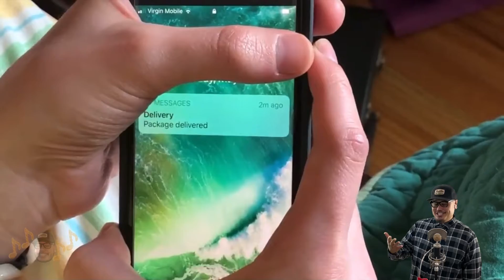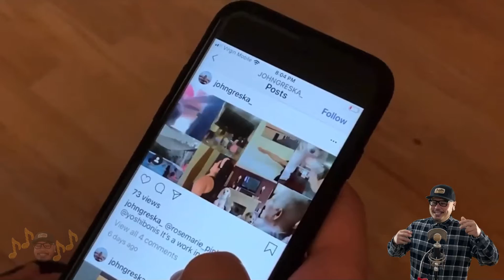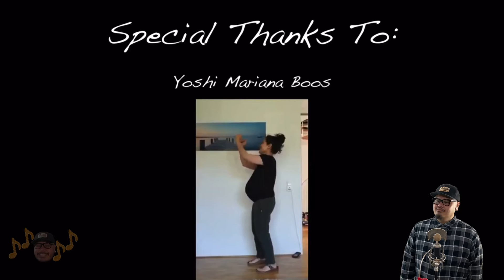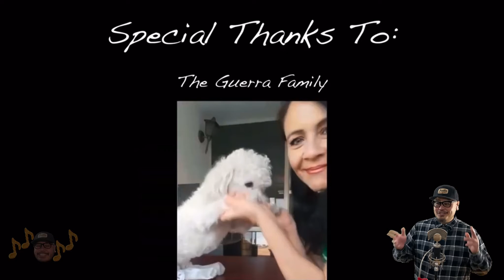"Just One of Those Days" you don’t want to be at work featuring John Greska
Earnugs is a show where I promote your music. Also if you have an instagram send me a photo to put on the earnugs instagram page. Also check out the shows TikTok for more videos of the show. click the links below to check it out

Background music
80sea - Fucc Boii

John Greska